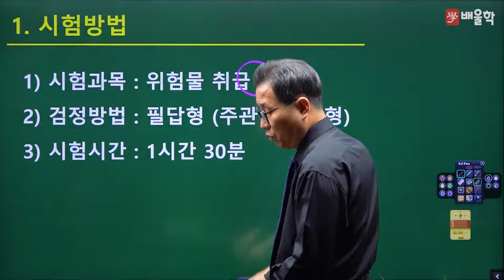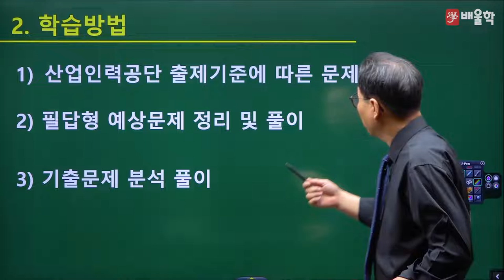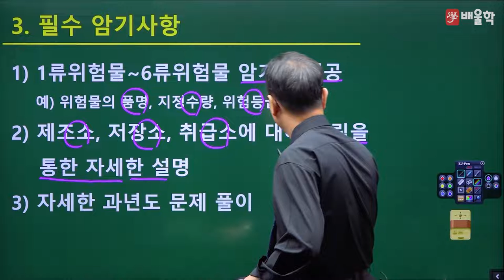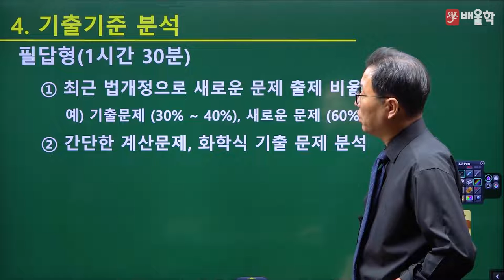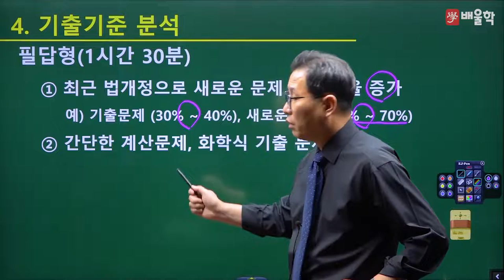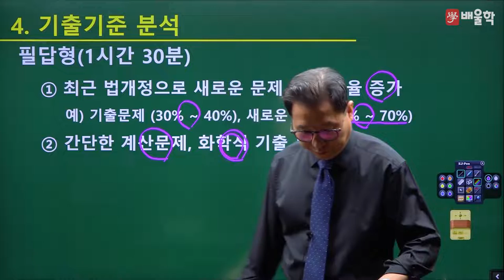[위험물기능사 실기] 2022 대비 위험물기능사 실기 합격전략설명회 - 허판효 교수님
30년 강의+실무경력, 위험물 거장[巨匠] 허판효 교수님의
2022년 대비 위험물기능사 실기 합격전략설명회

위험물기능사 시험에 대한 모.든.것!

위험물기능사, 위험물기능사실기, 위험물기능사필기, 위험물기능사시험일정, 위험물기능사합격률, 위험물관리기능사, 위험물취급기능사, 위험물기능사응시자격, 위험물기능사책, 위험물기능사난이도, 위험물기능사교재, 위험물기능사자격증, 위험물기능사학원, 위험물기능사실기기출문제, 위험물기능사인강, 위험물기능사기출문제, 위험물기능사기출, 위험물기능사강의, 위험물기능사독학, 위험물기능사필기책, 위험물기능사실기시험, 위험물기능사실기책추천, 위험물기능사교재추천, 위험물기능사실기동영상, 위험물기능사실기인강, 위험물기능사필기시험일정, 위험물기능사실기강의, 위험물기능사실기교재, 위험물기능사인강추천, 위험물기능사무료강의, 위험물기능사합격후기, 위험물기능사동영상, 위험물기능사공부방법, 위험물기능사필기교재, 위험물기능사취업, 위험물기능사자격, 위험물기능사산업기사